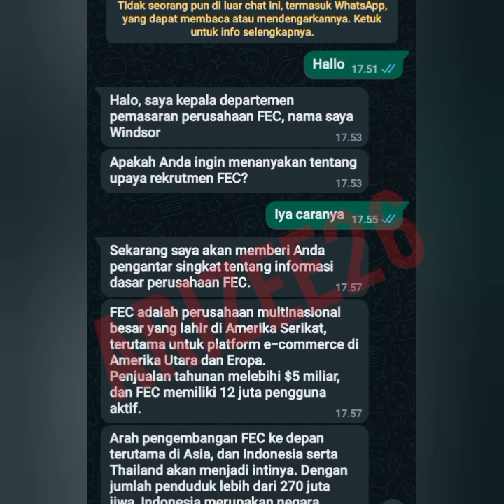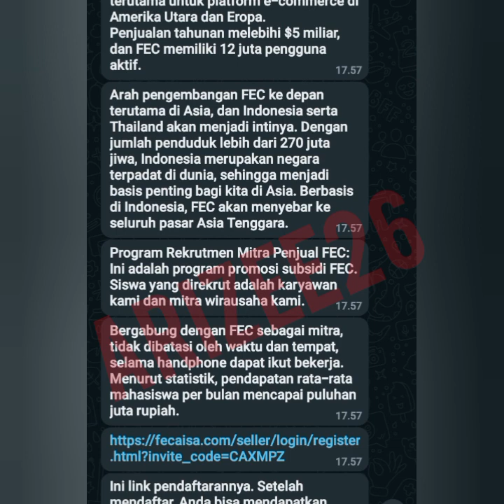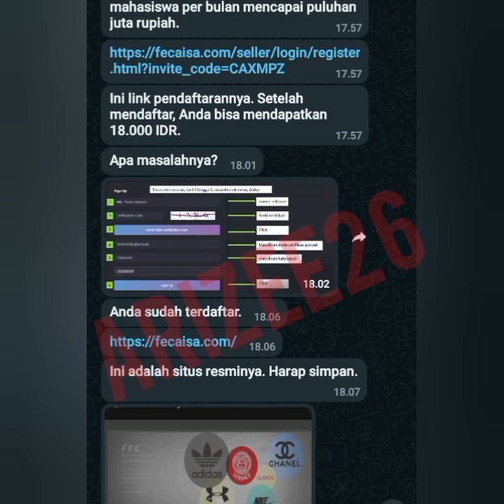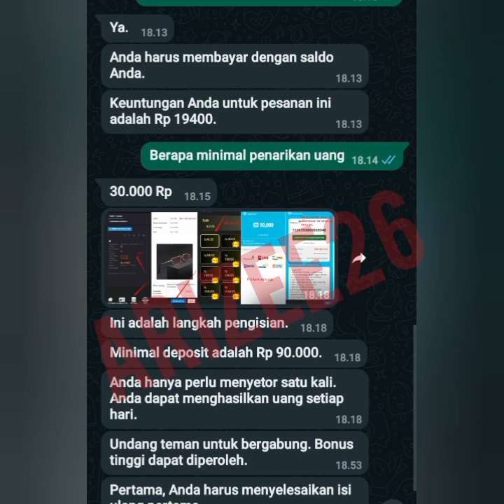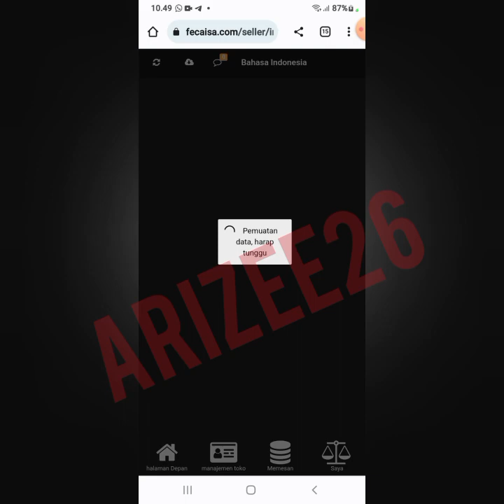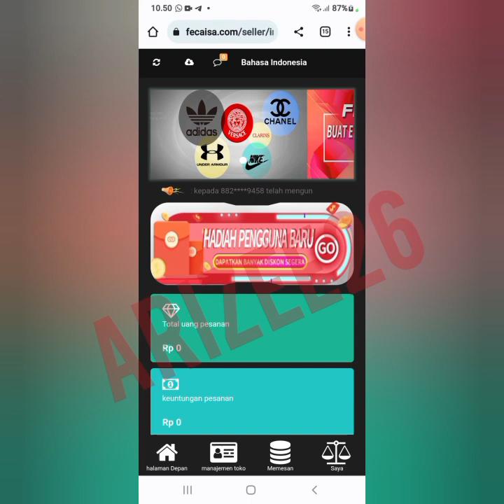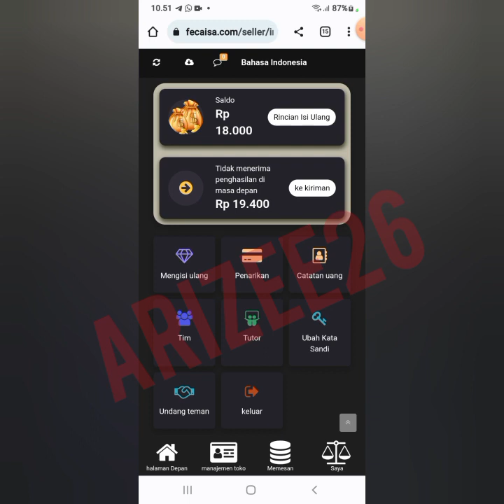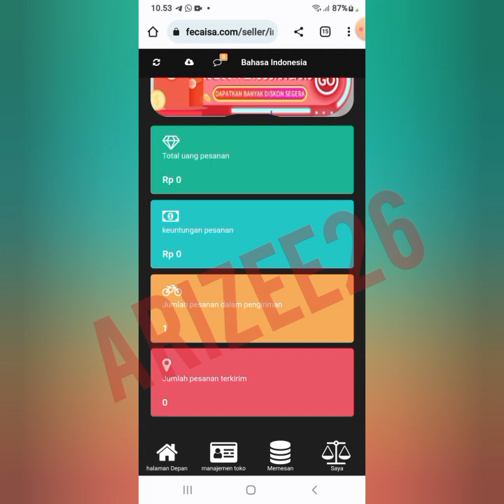FEC Future Ecommerce Scam ? | fec Ecommerce Real or scam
cara kerja FEc
apa itu FEC
drophsip
modus penipuan terbaru
apakah fec membayar
review fec
Futures Ecommerce FEC
FEC ecommerce
Perusahaan FEC
Pt FeC penipu